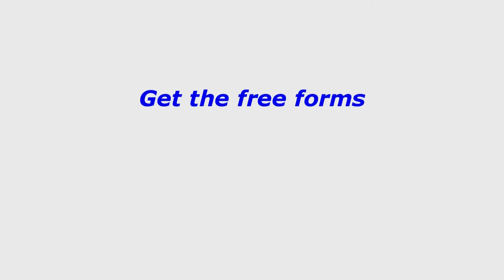FREE NEW book on Amazon - How to Buy Houses with NONE of your own money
FREE only from 8/23/16 to 8/27/16

Just visit Amazon.com and look for "How to buy houses with NONE of your own money" by Phil Falcone.